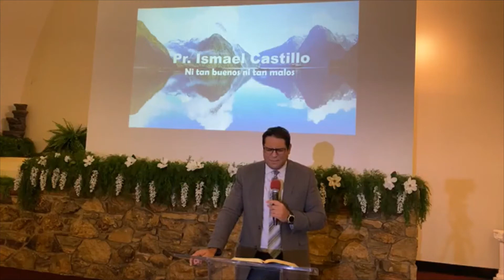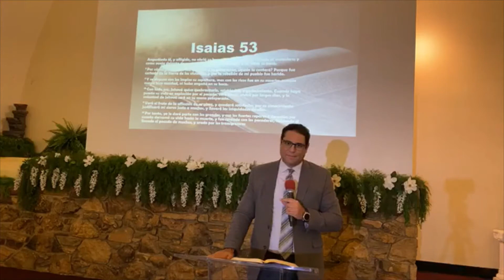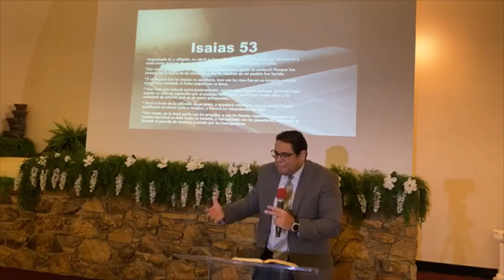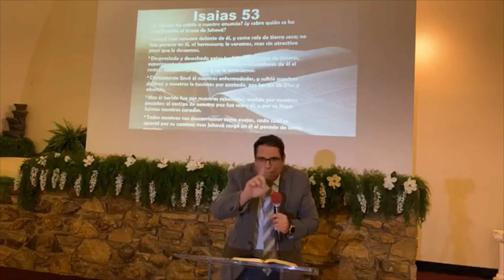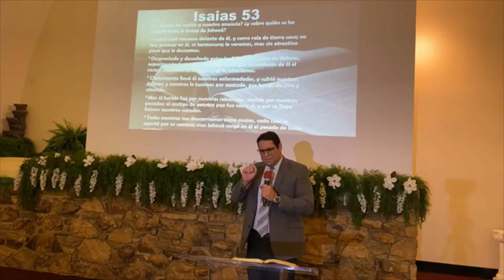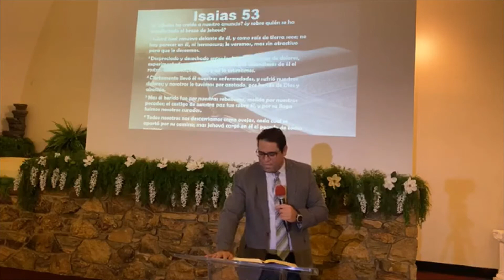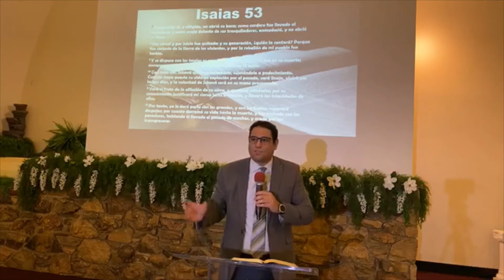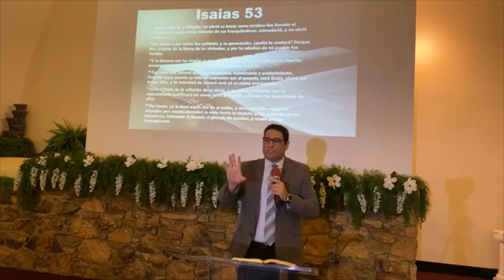Pr. Ismael Castillo | Ni tan buenos ni tan malos | Adventistas Richardson | 2020.04.10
No caigamos en el error de sentirnos tan buenos y llegar a pensar que no necesitamos de Dios, o pensar que siendo tan malos no tenemos oportunidad de la misericordia de Dios.